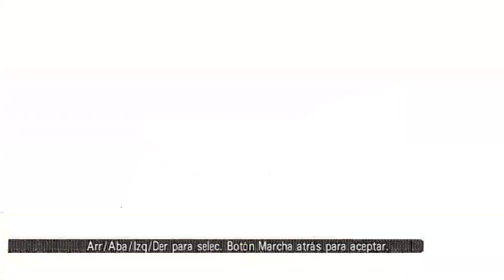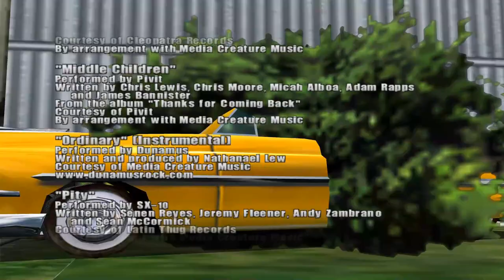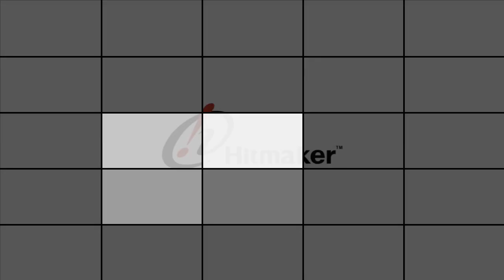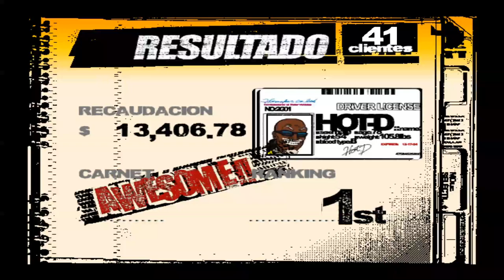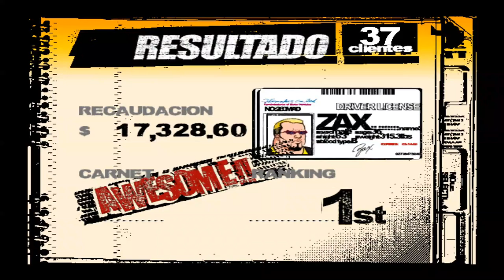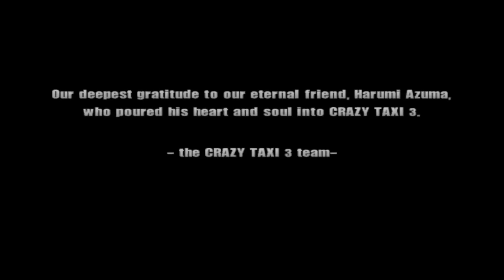Vida Entre Bits - [Versión en Video] Crazy Taxi con Craker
En este episodio Fáyer y Artemio tienen de invitado a Craker para platicar de Crazy Taxi. La conversación los lleva a hablar de cómo encontraron el juego, diseño, arte e historia de su producción. Como extra también se habló de los arcades, Naomi, Hitmaker, AM3 y otros estudios internos de Sega, comparaciones entre los diferentes juegos de la franquicia, clones, historia de Sega, el Dreamcast y otros juegos que salieron ahí.